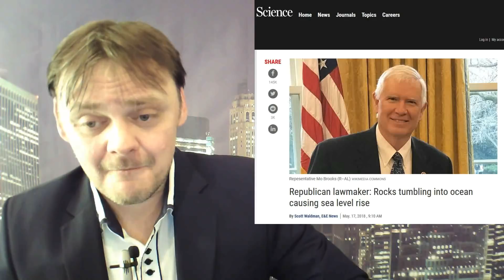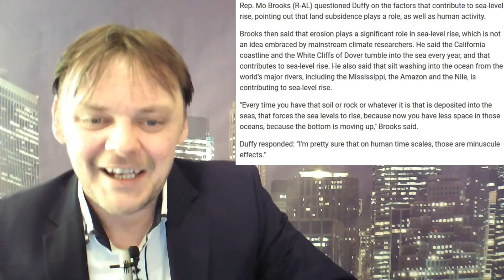GOP Rep makes dumb excuse for rising ocean levels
Representative Mo Brooks (R-AL), thinks global rising ocean levels are due to the white cliffs of Dover falling into the sea.
Seriously!